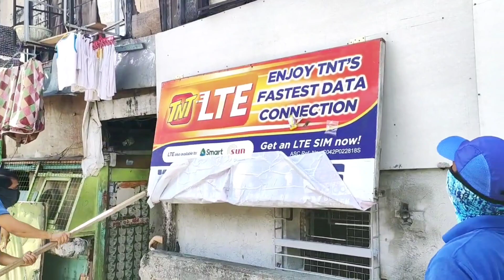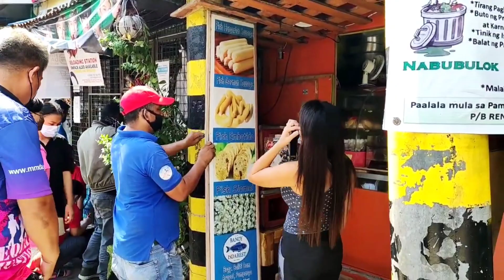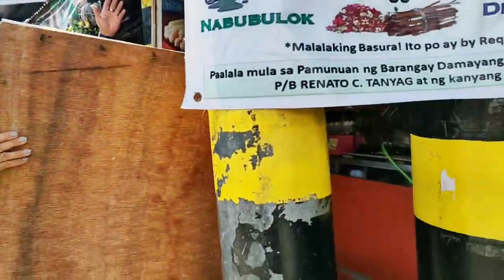ANG LAKAS NG LOOB MAGPAHABOL IIYAK LANG PALA SA HULI | CLEARING OPERATION